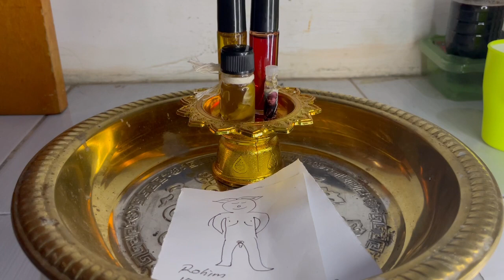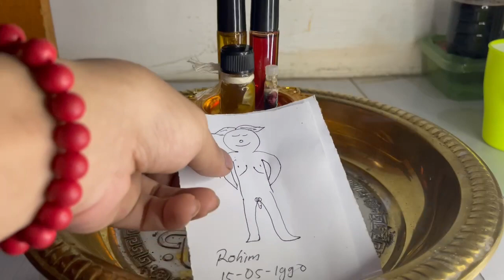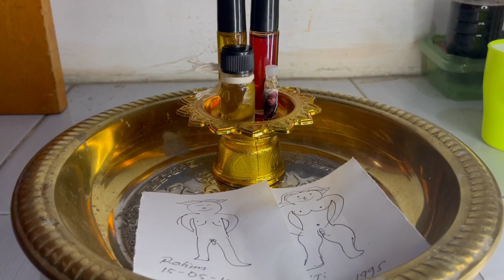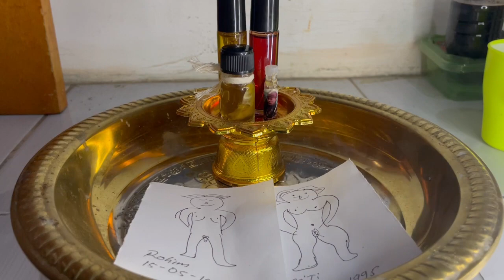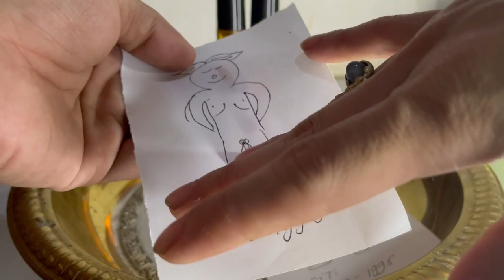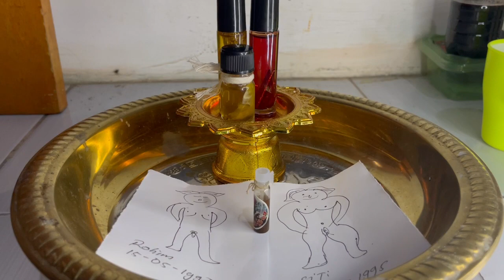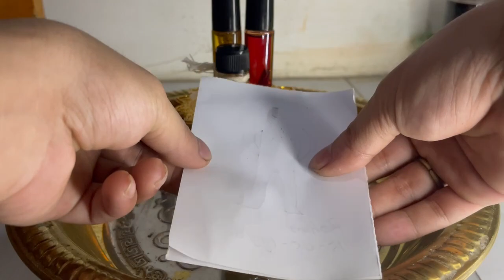menjawab pertanyaan lara pengguna METODE penggunaan NAMMANPRAI untuk pelet foto.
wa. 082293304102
ig. bomoh Indonesia
fb gus anshory
Tokopedia mistik Nusantara

konten di buat untuk menjawab pertanyaan dari pada pengguna sekalian. ketajaman sebuah media dan ilmu di tentukan oleh anda.